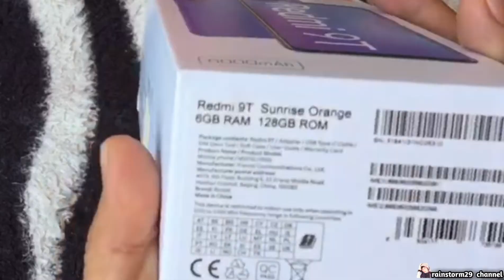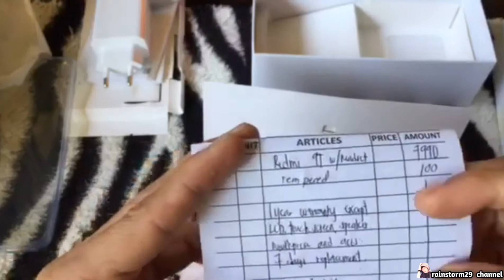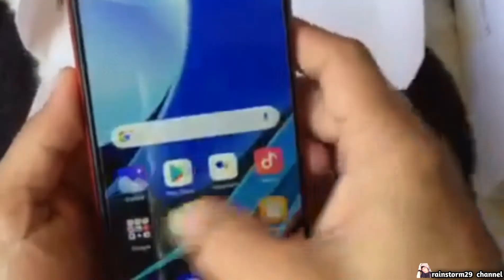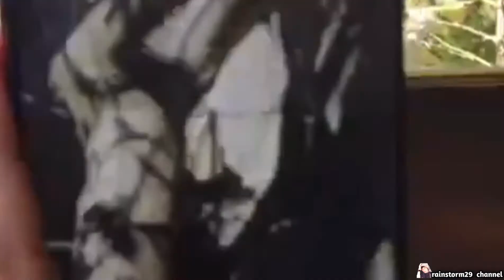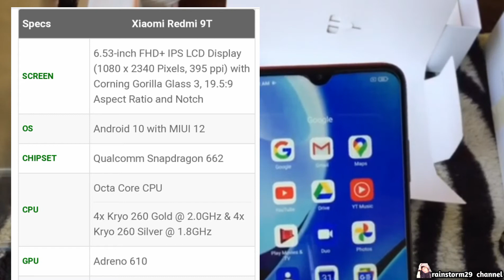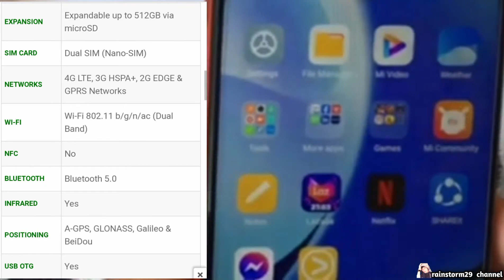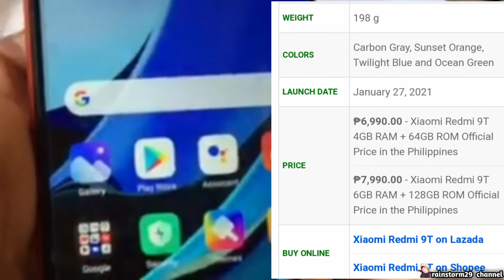XIAOMI REDMI 9T WHAT IS THE SPECS PLUS REVIEW TEST AND UNBOXING ❤️ ｜ rainstorm29 channel vlog204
calatagan batangas
philippines 4215